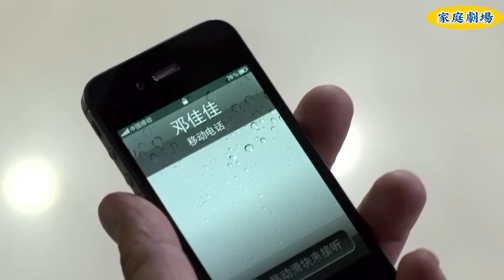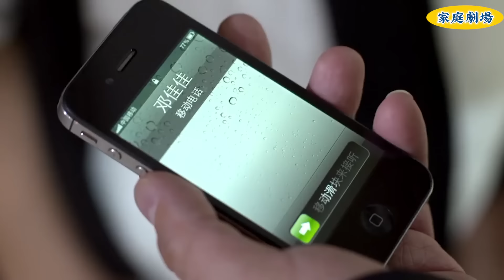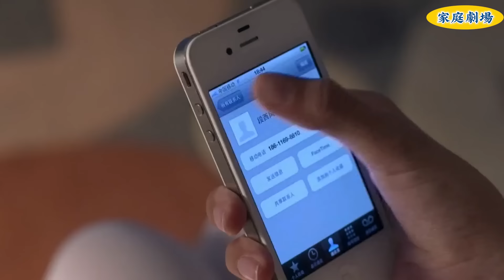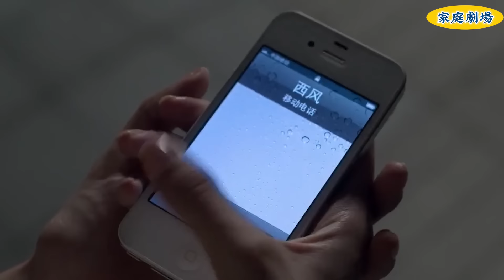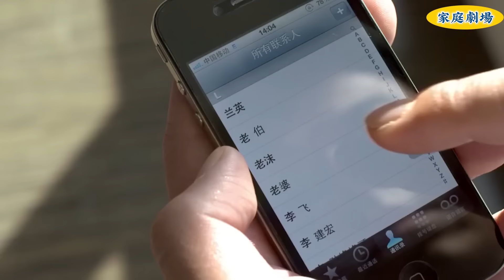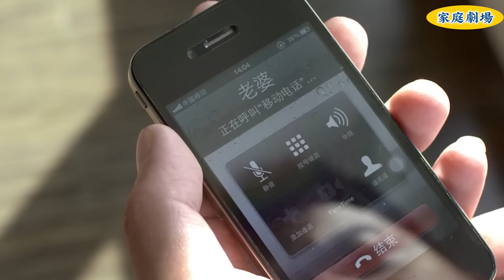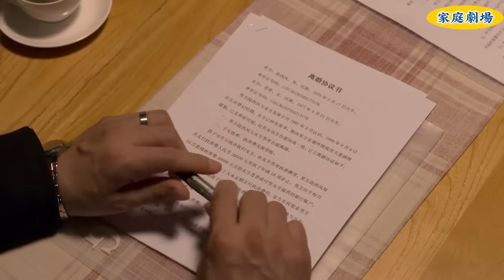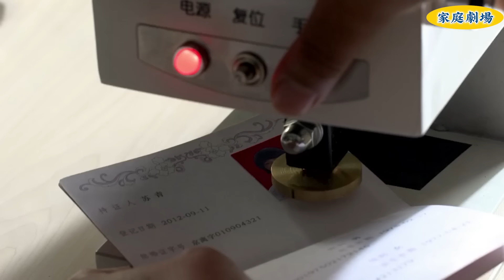【Full Movie】妻子跟蹤丈夫，意外發現了小三和他的奸情，當場提出離婚